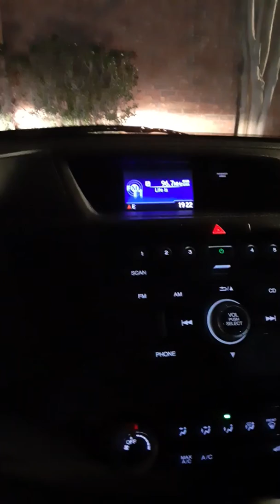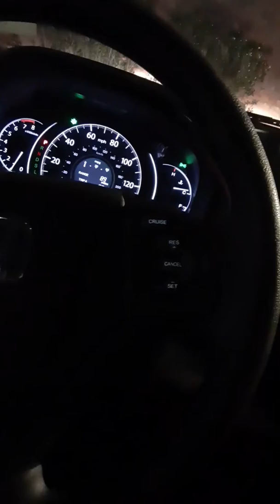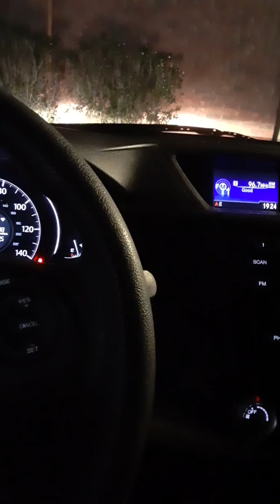January 23, 2020